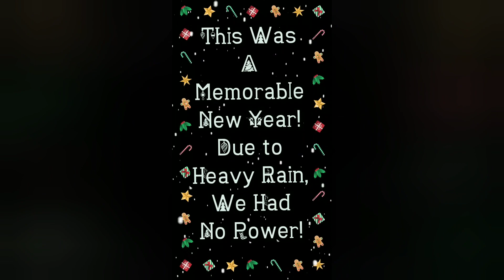Happy Holidays From Our Family to Yours 2022